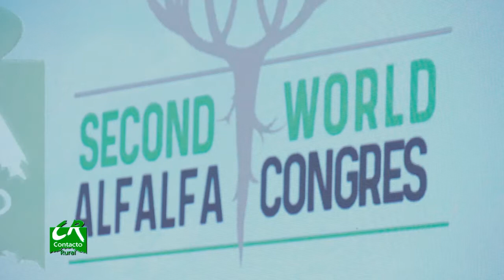2° World Alfalfa Congress / Daniel Basigalup, INTA (Argentina)